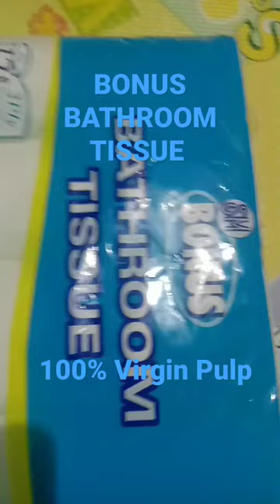BONUS BATHROOM TISSUE